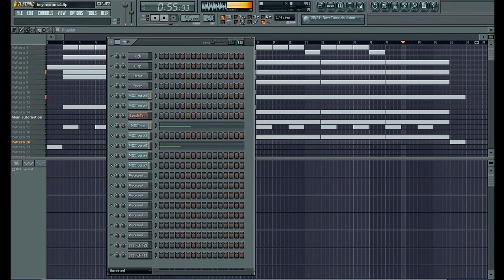Kanye West - Hey Mama [HD] [Remake]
This is a mini creation of Kanye's Hey mama track I made today. Its not the same as the original because I made it... However I like it, and you may.. You have permission.

Feel free to check out the site for unique content from new music artists and much more

Listening to peoples music for free, and being legal is always a good thing, so come by get a free account and enjoy your stay. Right there is everything you have access too with no limitation

Edit:
Try using something like this to download the video as a music file